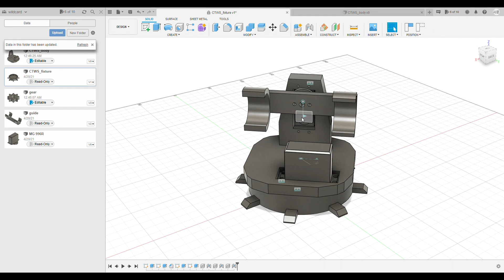Web control telescop